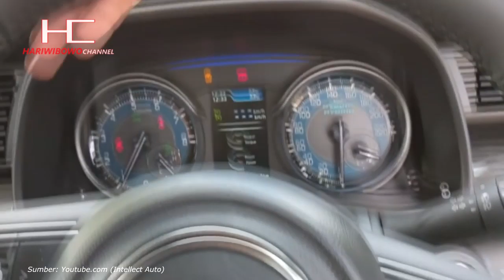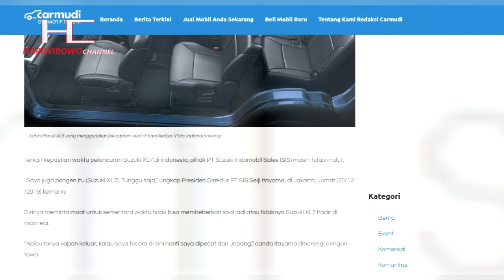AKHIRNYA!! Suzuki XL7 Crossover Rilis Awal Tahun 2020 Di INDONESIA??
Persaingan mobil dalam segmen Low SUV di tanah air, sepertinya semakin dipenuhi dengan mobil berjenis Crossover. Salah satu pabrikan asal Jepang, Suzuki sepertinya semakin mantap untuk meluncurkan Crossover mereka, Suzuki XL7 di Indonesia.

Disinyalir akan diluncurkan awal tahun 2020 ini di Indonesia, rumor beredar kalau harga Suzuki XL7 di Indonesia mulai dari Rp. 170 jutaan (belum resmi).